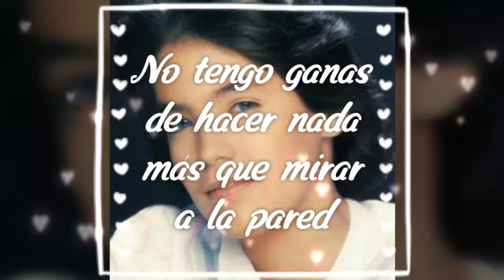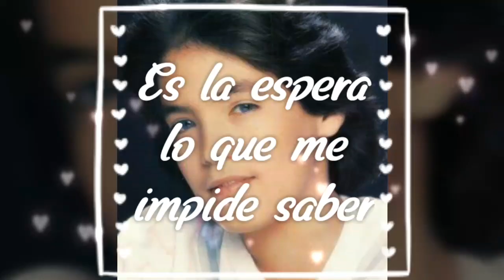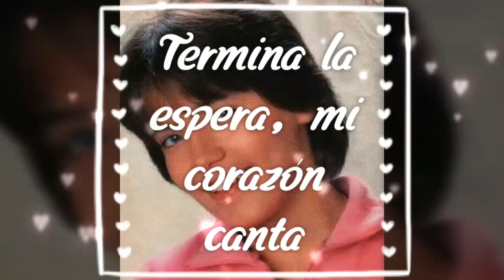Menudo “Lady” 1987 (Con Ruben Gomez - Traducción al español) 💜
Canción que pertenece al álbum de 1987 de Los Hijos del Rock titulado “In Action”.